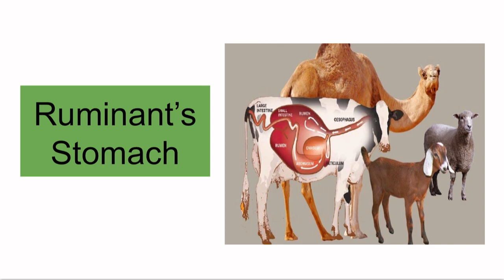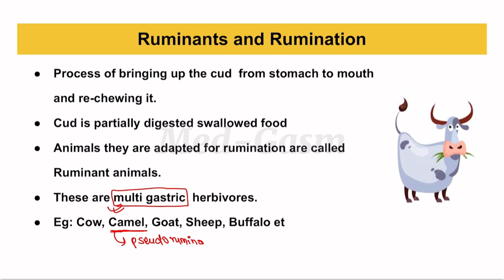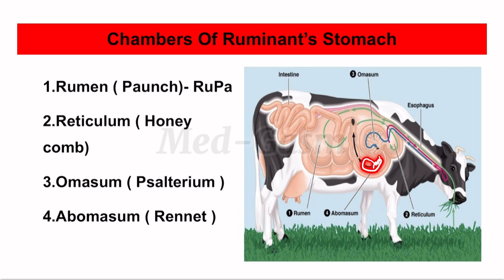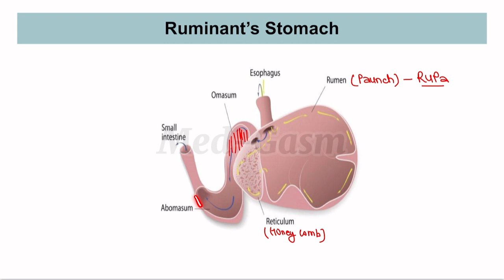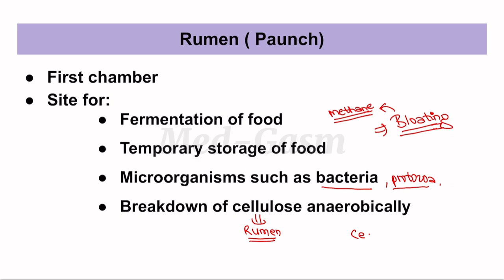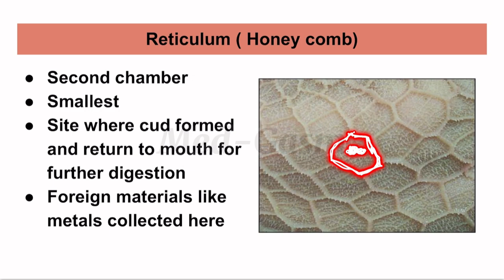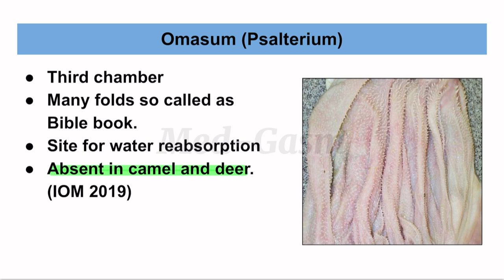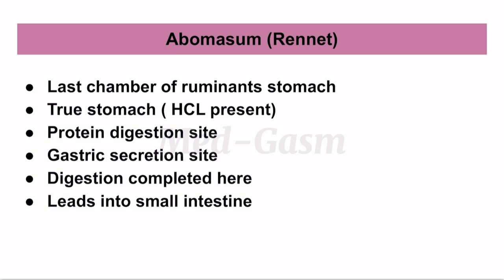RUMINANTS STOMACH ll DIGESTIVE SYSTEM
This video lecture is about the different parts in ruminant’s stomach.
Highly important for various entrance examinations.🔥🔥🔥

🟢Join us for more videos and study materials .

🔵Join us in telegram for practising model set and daily test series.

Our features:

✅ Daily and weekly tests

✅ Study materials ( pdfs/ slides / notes /)

✅ Past year questions pdfs

✅ Solved video on various chapters

✅ Guidance and motivation

✅ Lecture videos on PCBM